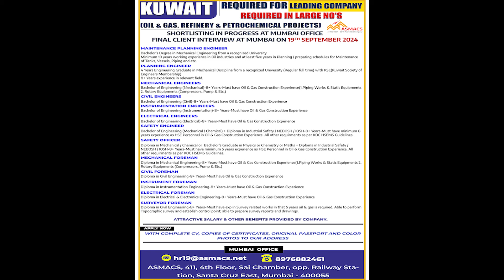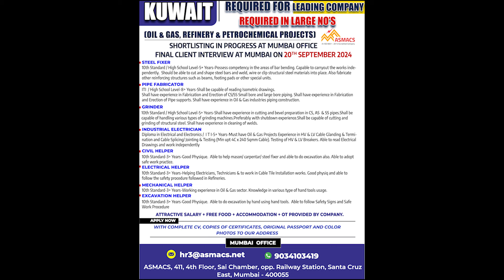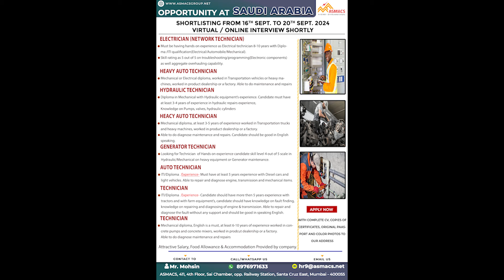Best Job Opportunities In Middle east | Go Grab It !!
We are a leading Human Resources Management Consultancy & Placement company specialized in recruitment of personnel to Overseas Countries.